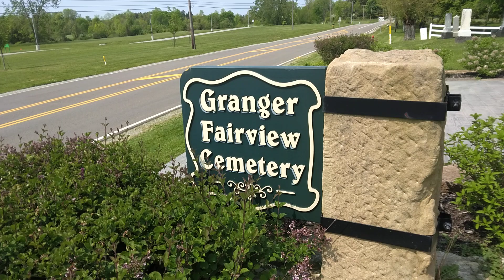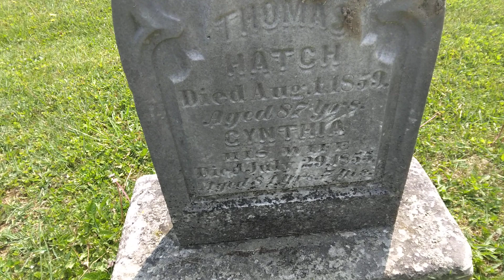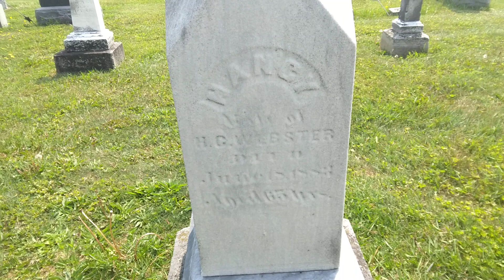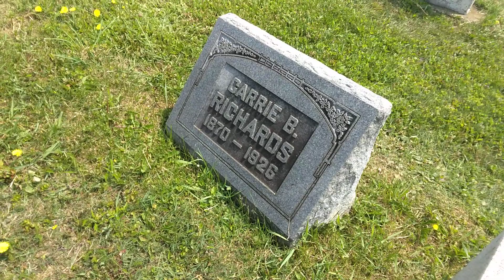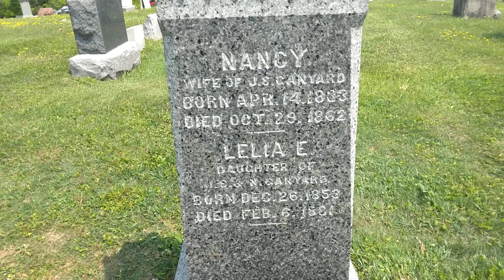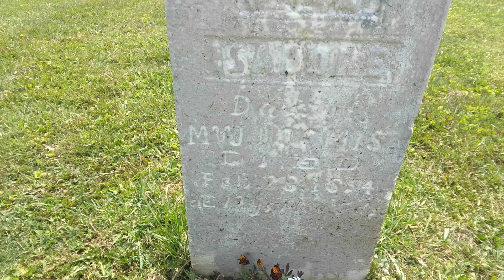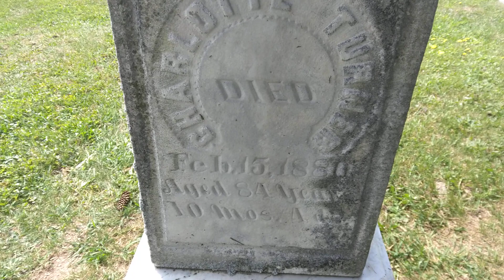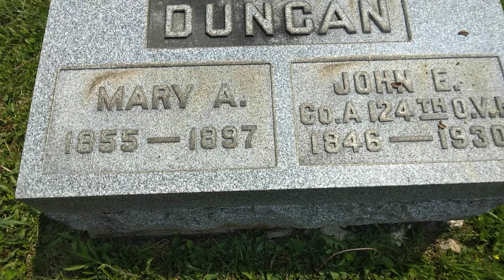Still at this Awesome cemetery Check out the beautiful headstone Granger Fairview 2-3.